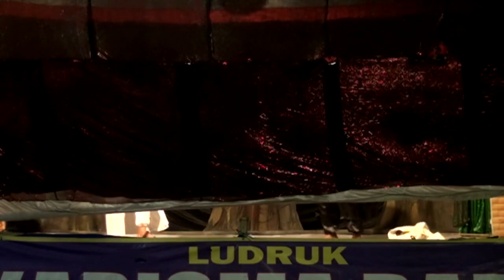LUDRUK KHARISMA BARU SURABAYA, LAKON AJI SOKO